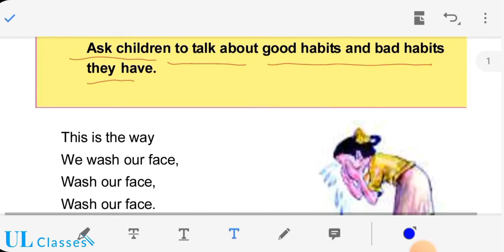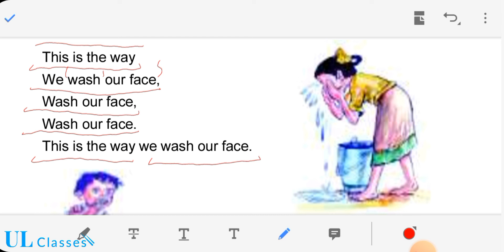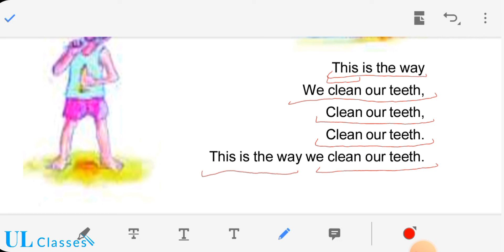THIS IS THE WAY तरीका यही है ] BLOSSOM PART-3 CLASS-3 ] BIHAR BOARD ENGLISH TEXT BOOK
This is way तरीका यही है ] blossom part-3 for class-3 ]
Bihar board English text book for class three
First lesson

blossom part-3 lesson number-2
MURLI'S MANGO TREE]